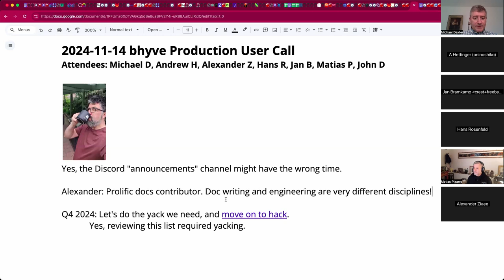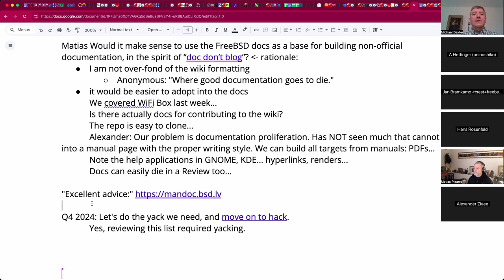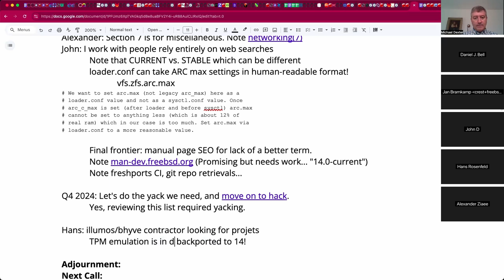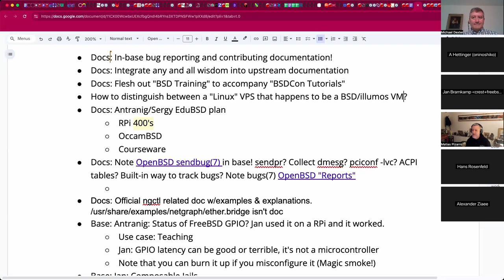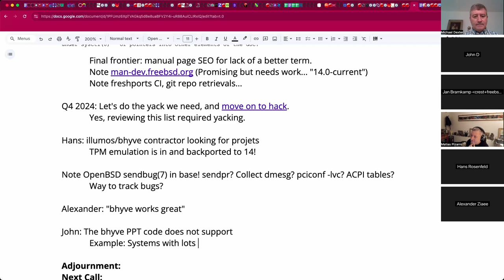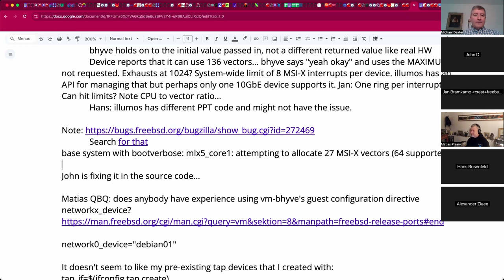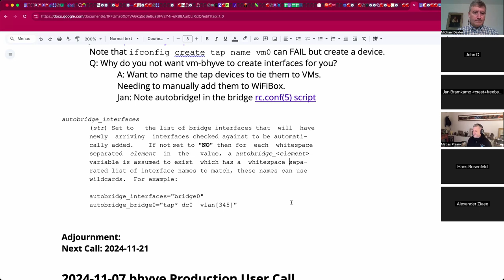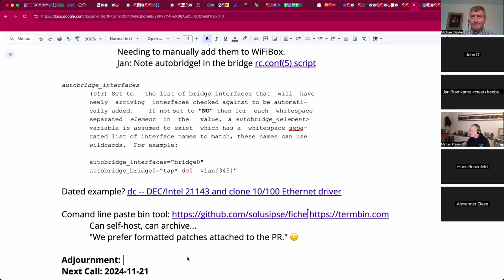2024-11-14 bhyve Production User Call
The recording of the November 14th, 2024 bhyve Production User Call

We discussed documentation types, strategies, and tools at length, MSI-X interrupt exhaustion with PCI Pass-Through (PPT), vm-bhyve/wifibox integration, and more!